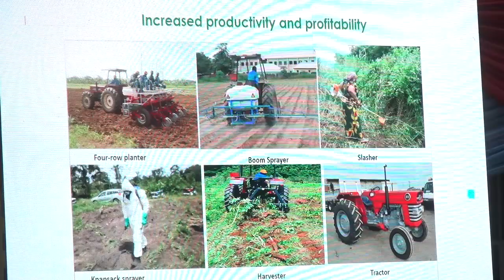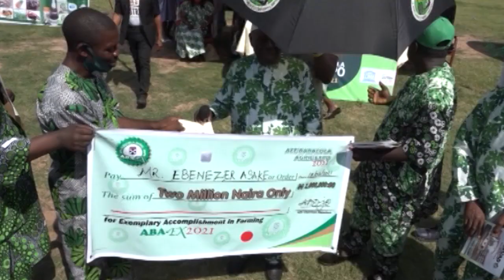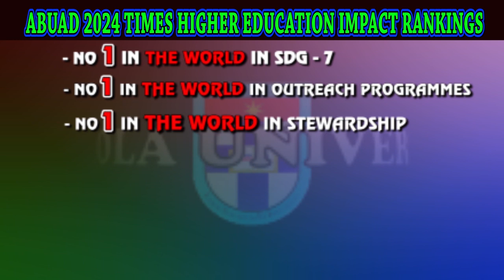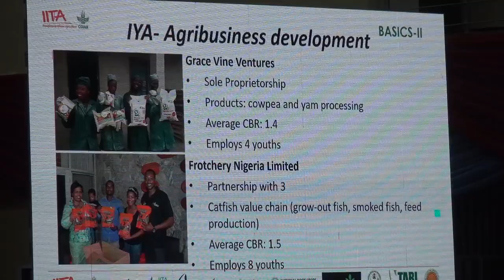IITA-ABUAD Partnership of 12 Years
A delegation of IITA was hosted in ABUAD on Monday the 16th of September, 2024 in commemoration of 12 years of a successful partnership between the two world-class institutions. The founder of ABUAD, Aare Afe Babalola, explained during the visit how IITA contributed to the growth of ABUAD.